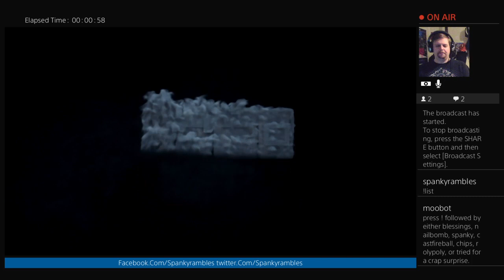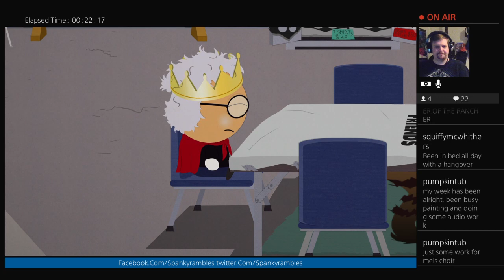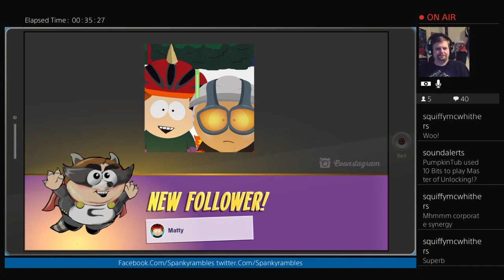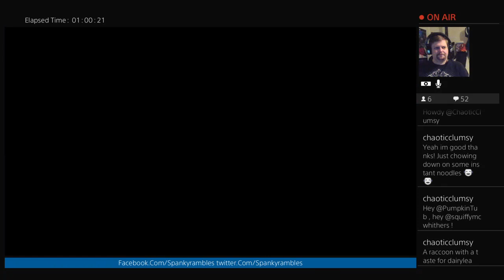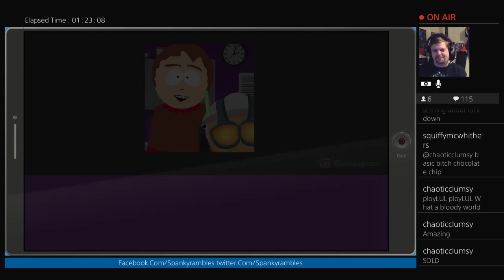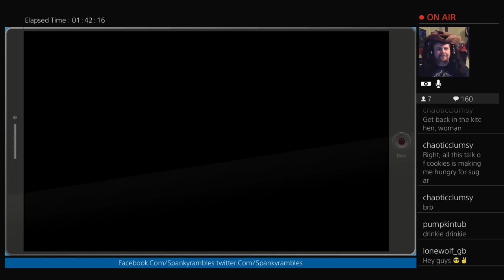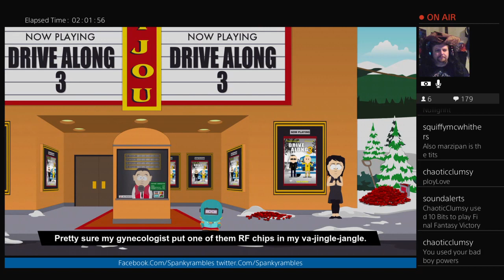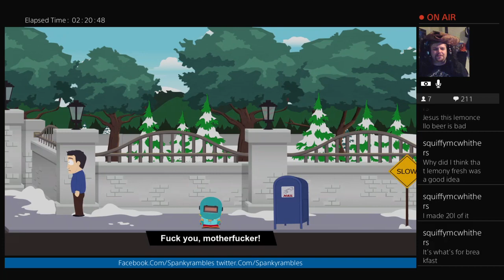South park - the fractured but whole. Chapter 1: Playtime is over.